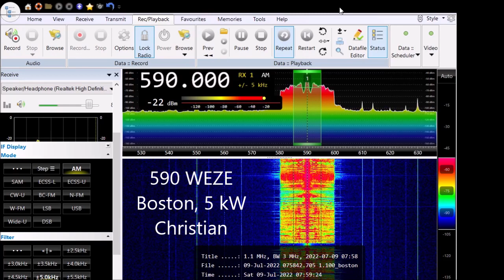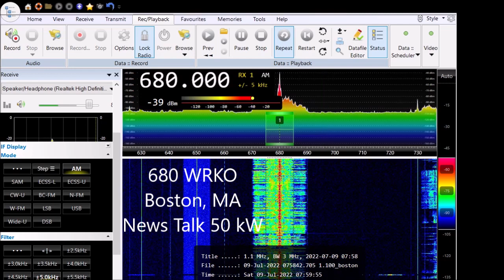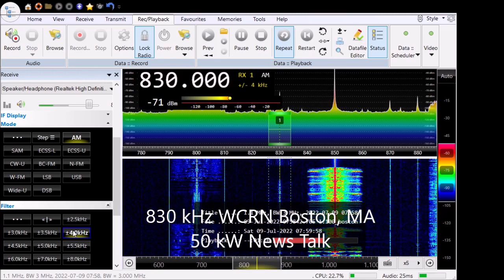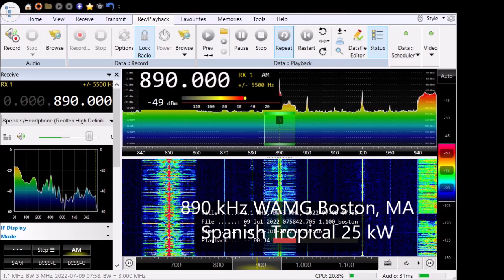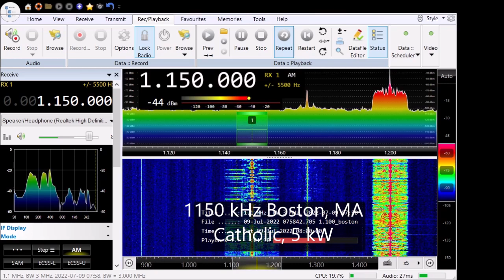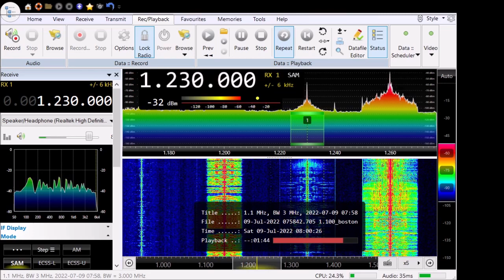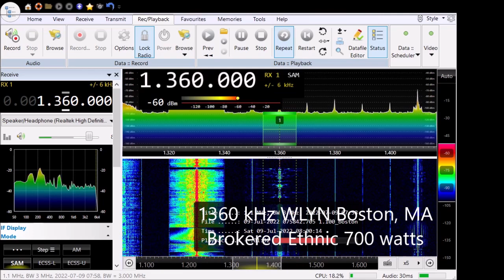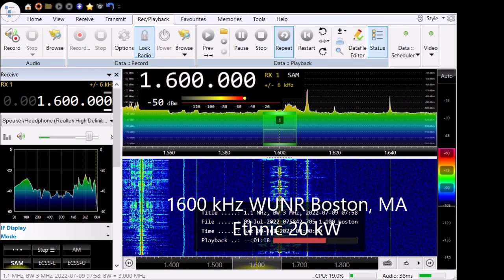Boston, MA bandscan of the Medium Wave (AM) broadcast band.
Scanning the airwaves of Boston. MA for AM radio stations recording top of the hour identifications. Using SDRPlay SDR to record spectrum and replay for analysis. Even WJIB is on the list. You can briefly see 650 kHz WSRO which is all digital. No audio from them.